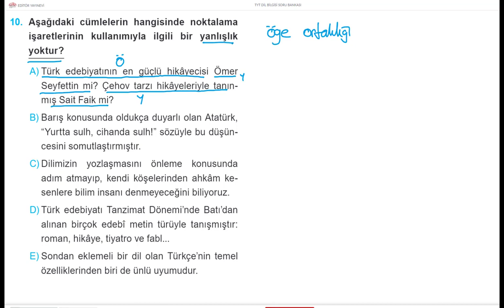TÜRKÇE DİLBİLGİSİ BİR SORU BİR CEVAP 286